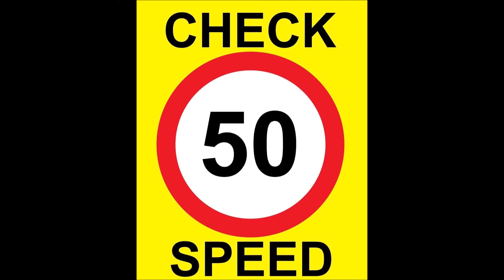Morganized.......Frank Lafaro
My wife comes from a large Irish American family. With last names like Carr, Horn, Lane, Sands & Marren(ate), there’s no way I wasn’t going to write this song.
Morganized. Frank Lafaro. Vocals.
Brett Talley. instrumentation
Video. Pop